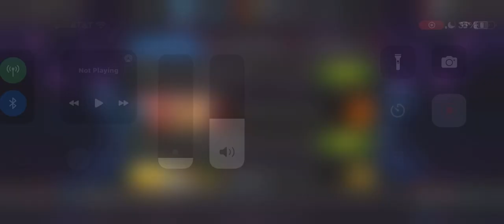I did a Thing and Completed Shooting Stars! Very Easy Fight.